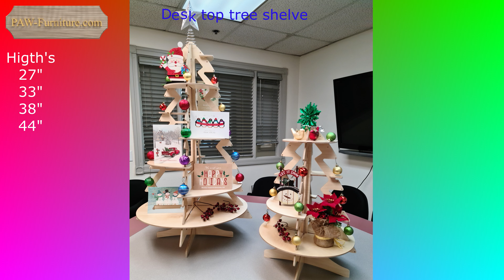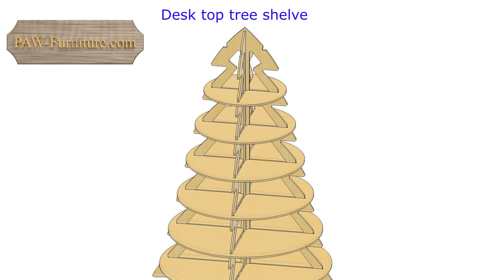Desk-top tree shelve - paw-furniture.com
MINI SHELVE TREE THAT CAN BE DECORATED AND USED TO HOLD SMALL ITEMS OR GIFTS. MADE FROM BIRCH PLYWOOD WITH A PRE-FINISH CLEAR, IT IS STRONG AND DURABLE. GREAT FOR HOME AND OFFICE USE AND WILL NOT TAKE UP ALOT OF ROOM.